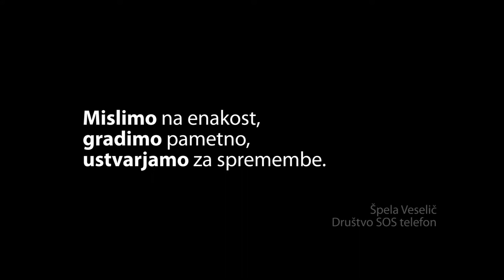Evropski parlament: Mednarodni dan žensk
Testiminial Špele Veselič z Društva SOS telefon